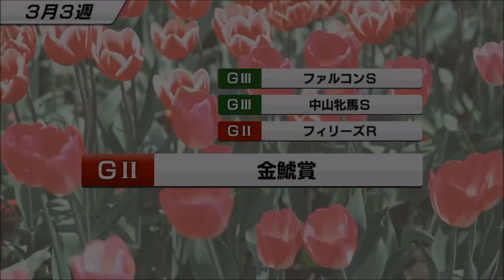【スタポケ #21-2】桜花賞でテイエムオーシャン、ダイワルージュらと対決【スターホースポケット：競馬ゲーム】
【19】引退レース、宝塚記念！テイエムオペラオーやメイショウドトウと対戦：

4月26日新登場、SHデラックスガチャに挑戦！SSRホースゲットなるか？